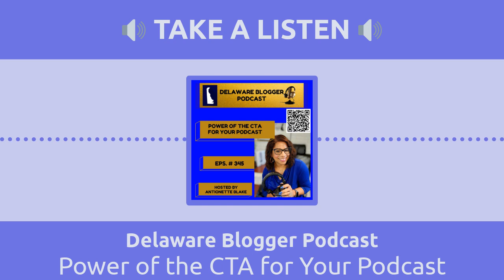Power of the CTA for Your Podcast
Podcasts are a great way to get your message out to a wide audience. They can be used to educate, entertain, and inform listeners. But if you want to make sure your podcast is successful, you need to include a call to action. A call to action is a statement or request that encourages listeners to take a specific action.

A CTA or Call To Action is important for podcasts because it helps to keep listeners engaged and encourages them to take action. It also helps to build relationships with your audience and encourages them to come back for more. Without a call to action, listeners may not know what to do after listening to your podcast. They may forget about it or move on to something else.

A few CTA examples include:

“Click the notification button”
“Comment on our website”
“Visit this episode’s show notes”
Word of mouth is still one of the major ways that podcasts gain listenership, and that’s why including a request to tell others is still the most popular CTA.

When creating a call to action for your podcast, it’s important to make it clear and concise. You want to make sure that listeners understand what you’re asking them to do. You also want to make sure that it’s relevant to the content of your podcast. For example, if you’re talking about a new product, you might ask listeners to visit your website to learn more.

It’s also important to make sure that your call to action is timely. If you’re talking about a new product, you want to make sure that listeners know that they need to act now. You don’t want them to forget about it or wait until it’s too late.

Finally, you want to make sure that your call to action is easy to follow. You don’t want to make it too complicated or overwhelming. You want to make sure that listeners can easily understand what you’re asking them to do.

A call to action is an important part of any podcast. It helps to keep listeners engaged and encourages them to take action. It also helps to build relationships with your audience and encourages them to come back for more. By including a call to action in your podcast, you can ensure that your message is heard and that your listeners take action.

So take a listen to this episode to hear more about why and what you should ask your listeners to do after they hear an episode.

Thank you all for listening to today’s episode of the Delaware Blogger Podcast, and if you found anything that I said of interest to you, please subscribe and share with others, you may even want to leave a rating or a review and check out a few other episodes while you are here too.

I invite you to subscribe to my blog - Delblogger.com where you will find more blogging tips and podcasting pointers as well as the links to purchase your copy of Basic Blogging Tips for Beginners or Podcasting Your Purpose Workbook on Amazon.

I also invite you to send an email to to schedule a 15-Minute Complimentary Discovery Call or enroll in the 5-week podcast coaching sessions for blogging or podcasting support.

Until the next time, this is the DE Divah aka the Delaware Blogger - have a beautifully blessed day. REMEMBER SHARING IS CARING so please share this episode of the Delaware Blogge